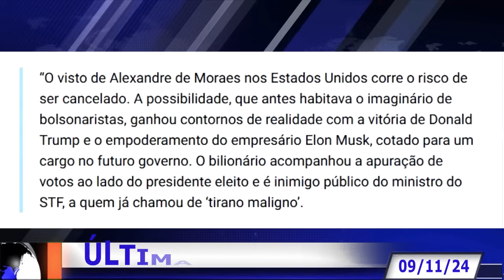URGENTE! TRUMP SOLTA BOMBA! O QUE MORAES MAIS TEMIA! MINISTRO PROIBIDO DE PISAR EM SOLO AMERICANO!